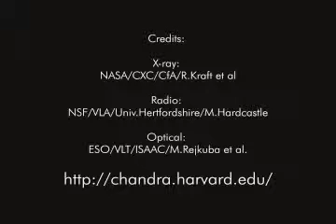Centaurus A in 60 Seconds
There is nothing subtle about the black hole in the galaxy Centaurus A. First off, it's about 10 million times more massive than the sun, and Chandra's X-ray image shows it's not just sitting quietly as a bright point in the middle.